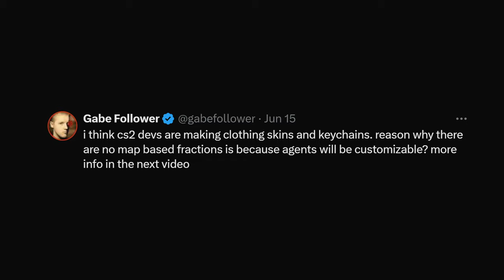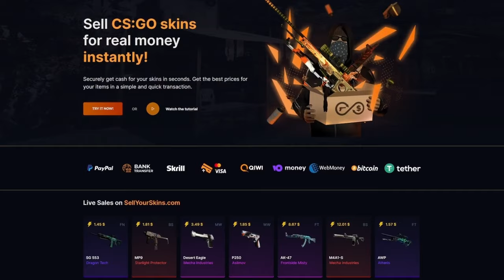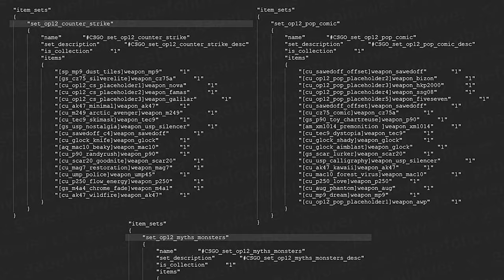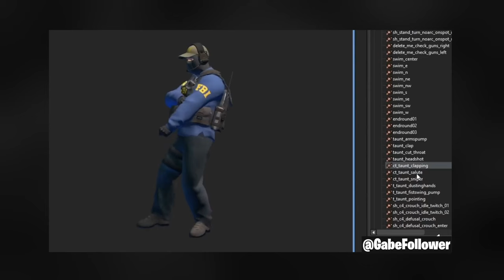Velká Novinka o Další CS2 Operaci ?? 😏┃Counter Strike 2 CS2